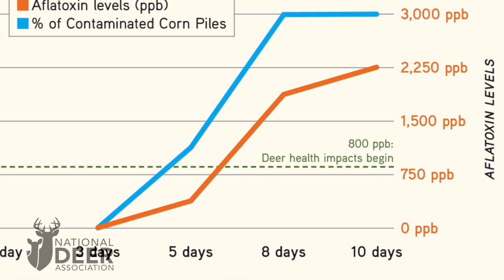3 Ways to Prevent Aflatoxin in Deer Corn from Harming Wildlife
Many avid hunters want to support a healthy deer population, and some try to do this by providing supplemental feed. There are potential positive impacts from a properly conducted supplemental feeding program, but there are also risks, even under the best of conditions. One risk is toxins produced by fungi.

Researchers at the Mississippi State University Deer Lab conducted a study of aflatoxin in deer feed. Their results helped them provide guidance to deer hunters that will help prevent the harmful effects of aflatoxin.

Learn more about deer and deer hunting in our weekly, free e-newsletter